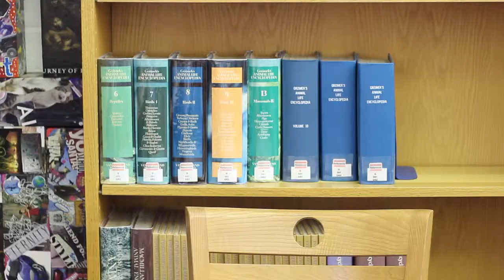Ant Chiofalo Jury